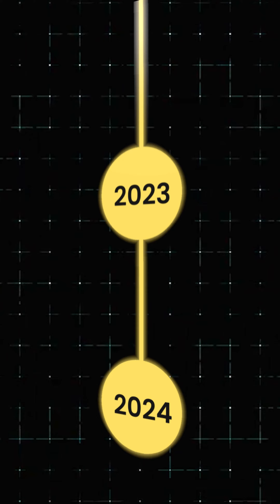How I'm Entering Into 2024 🤩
🌈Crystals I recommend to wear to Balance the Chakras

Root Chakra 🌿
Sacral Chakra 🌊
Solar Plexus Chakra 🔥
Heart Chakra💚
Throat Chakra🔵
Third Eye Chakra👁️
Crown Chakra 👑

📚 Books I recommend:

The Bhagavad Gita 📖
The Supreme Yoga, Yoga Vashishtha 🧘
Becoming Supernatural 🌟
The Magical Body ✨
The Power of Now ⏳
The Secret 🔮
The Spiritual Marketing 💼

iPhone 16 for Shooting 📱
HP Pavilion Laptop for Editing 💻
Ring Light 💡
Webcam for Long Video 📷

📲 Download my Free Manifestor Hub App and receive Daily Affirmations for FREE along with Manifestation Meditation